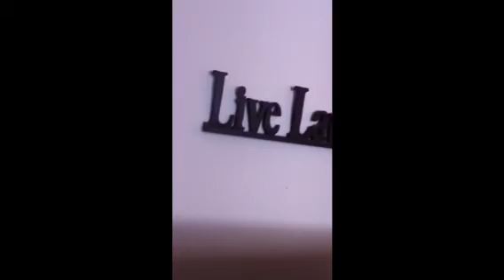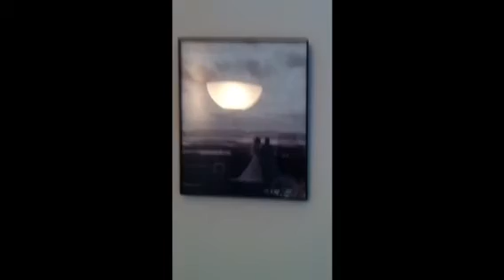Update & room tour!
Hey all! This is my update for the week and room tour :)